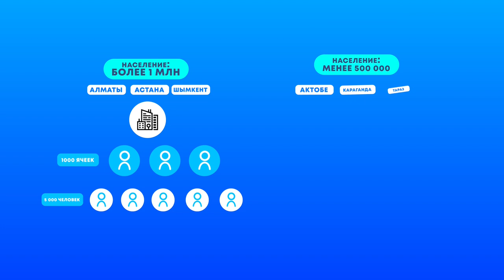ВЫ ХОТИТЕ ПЕРЕМЕН? ВЫ УСТАЛИ ЖДАТЬ?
Если вы действительно хотите перемен, то простое ожидание перемен ничего не даст. Назарбаев более 30 лет контролирует власть в стране. Если народ не будет активно бороться с его режимом, он без проблем продержится у власти еще 50 лет!
Для смены режима необходимы организованные протесты в каждом более-менее крупном городе. Эти протесты могут организовать только специально подготовленные люди-гражданские активисты.
Для этого необходимо объединение таких людей в специальные ячейки, в которых состоят только те люди, которые доверяют друг другу.
Это могут быть друзья, родственники, коллеги по работе. Такая небольшая группа из 5-10 человек и называется ячейкой.
Очень важно, чтобы каждая ячейка поддерживала контакт только со штабом и не общалась с другими ячейками. Иначе это может привести к провалу, так как в других ячейках могут быть незнакомые для вас лично люди, и они могут оказаться ненадёжными.
Сейчас в стране протестные настроения нарастают и со временем это будет только усиливаться! Поэтому нам нужно организовать эти протесты для смены режима.
Давайте действовать!

СИЛА В ЯЧЕЙКАХ

1.  Соберите группу единомышленников, с которыми вы лично знакомы и которым абсолютно доверяете. Группа должна состоять из 3-5человек. Это будет ваша ячейка.

3.  Создайте в мессенджере Telegram группу и назовите её так, как будет называться ваша ячейка.

4.  Добавьте в группу членов вашей ячейки и аккаунт штаба (@Shtabb_Astana или @Shtabb_Almaty). Кратко опишите представителю штаба состав ячейки, профессиональные навыки участников и другую информацию, которую считаете важной.

Наша страна и наша жизнь — зона нашей личной ответственности.

АЛГА ДВК!